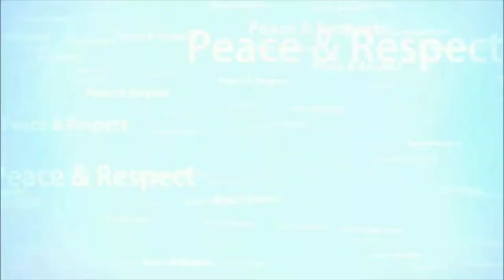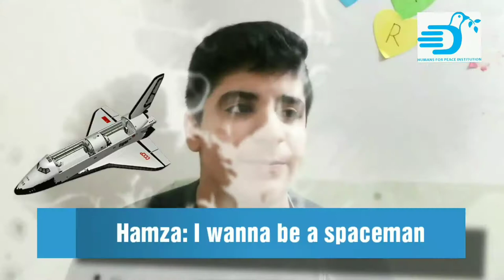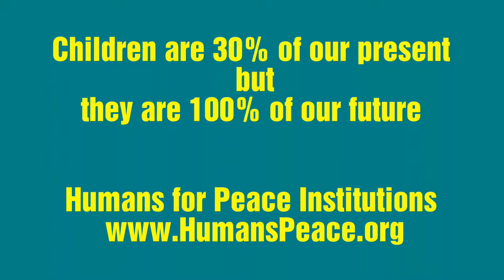Syrian Children have Dreams by HPI